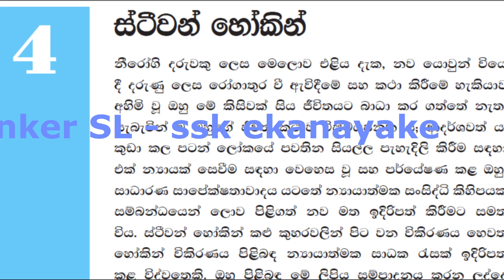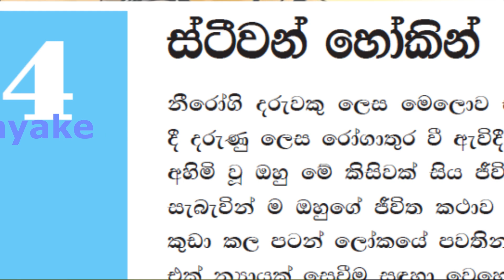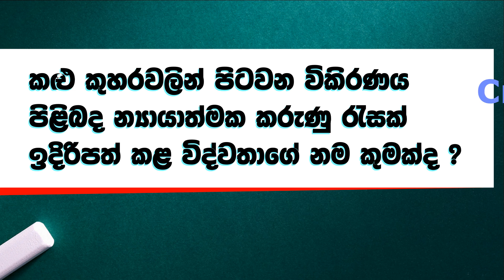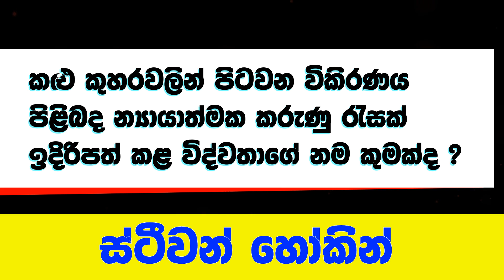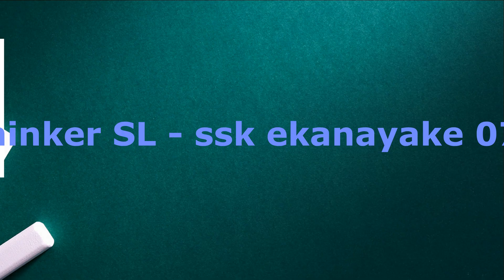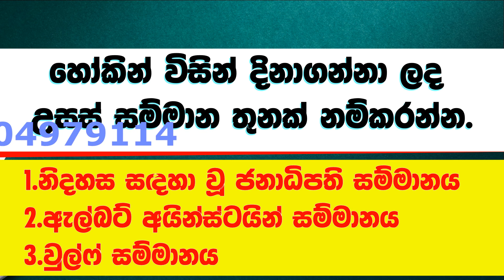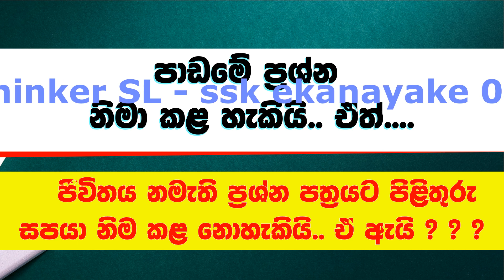grade 9 sinhala lesson 4 | 9 සිංහල | 4 පාඩමට ප්‍රශ්නෝත්තර | grade 9 lessons | Creative Thinker SL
grade 9 sinhala lesson 4